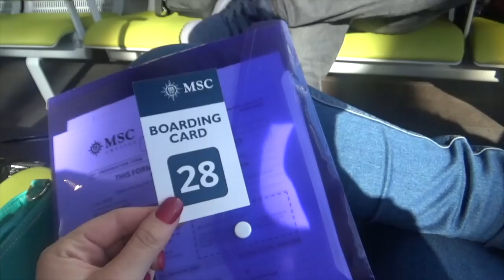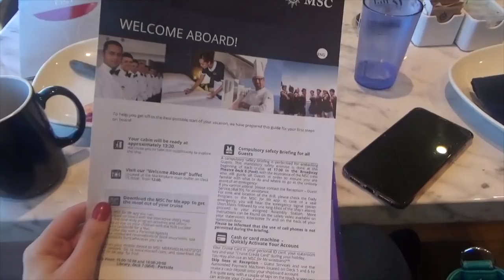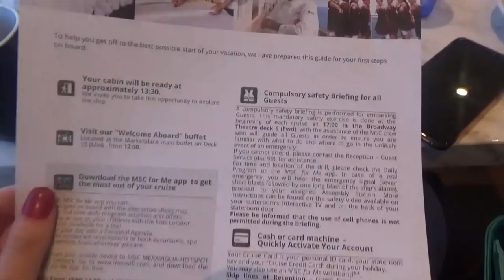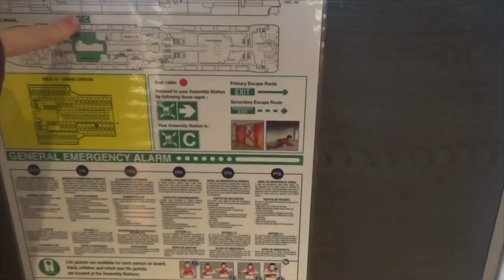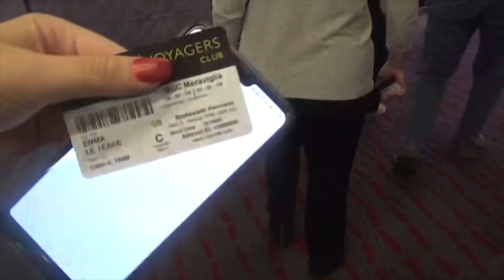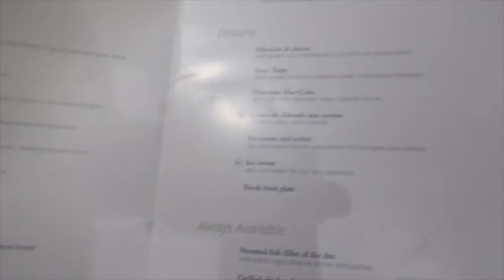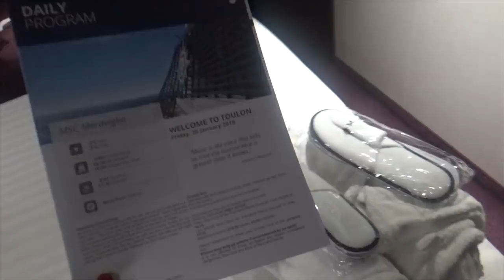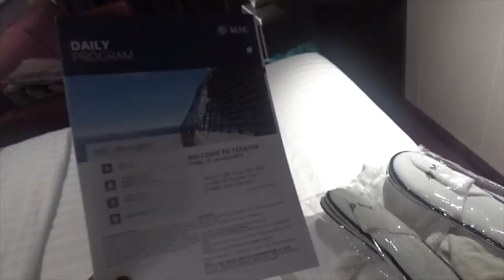MSC Meraviglia Embarkation Day Vlog (2019)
Join me as we board the MSC Meraviglia. We embarked in Barcelona and spent 7 nights onboard exploring the Mediterranean. The MSC Meraviglia is almost identical to her sister the MSC Bellisima so this video should be useful if you're considering a cruise on either.

I had a great time onboard and so did the first time cruisers I took with me.

Twitter.com/emmacruises
Instagram.com/emmacruises

Join our Facebook community of over 3500 cruise mad friends! If you have any cruising questions we would love to help

CAMERA - CANON 6D
VLOGGING CAMERA
GO PRO 7 BLACK

This means that if you buy something through one of those links, you won’t pay a penny more, but we will get a small commission which helps to keep this channel going. If we have received anything for free or are being sponsored for a post it will be clearly disclosed.